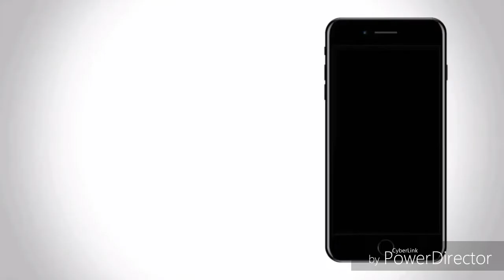Oppo f7 specifications unboxing in Hindi || My honest opinion 🔥 🔥 || Think about tech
Namskar dosto 🙏
Specification::
Processor::
Mediatek helio p60
Screen::
Full hd with notch (19:9)
Storage::
4gb/64gb rom
6gb/128gb rom
Price::
21990
   Or
26990
Camera (front)
25mp
(rear)
16mp